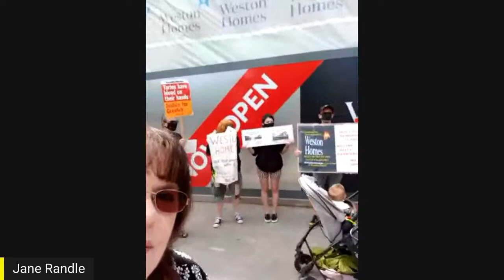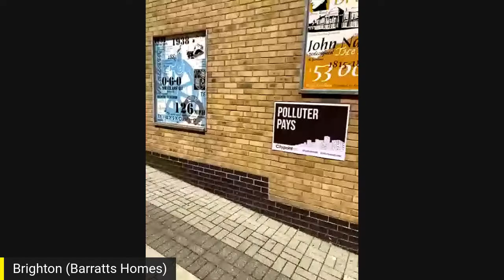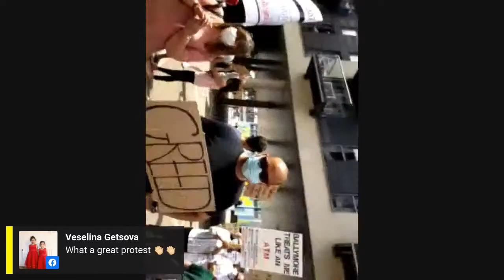Showroom Protests online rally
12pm -1pm
Saturday 5th June

Speakers
Matt Wrack, General Secretary, Fire Brigades Union
Karim Mussilhy, Grenfell United
Jenni Garrett, End our Cladding Scandal
Sarah Rennie, Cladding Leaseholder Disability Action Group (CLADDAG)
Chair: Tanya Murat, Homes for All

Live streams from protests
- Southend (Weston Homes)
- Birmingham (City Centre)
- Manchester (Bellway)
- Canary Wharf (Ballymore)
- Chipping Barnet (Countryside)
- West Ham (Barratt Homes)
- Brighton (Barratt Homes)
- Clapton (Countryside)
- Manchester (Town Hall - Lendlease)